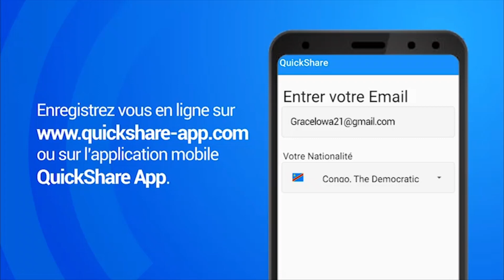|VISITE| BARCELONE|MIKE LA DUCHESSE| CHEZ CHAPELET|